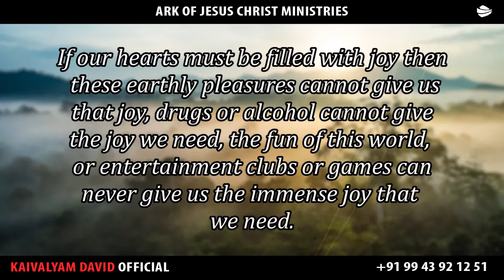ARK OF JESUS CHRIST (JUNE 14 PROMISE WORD)